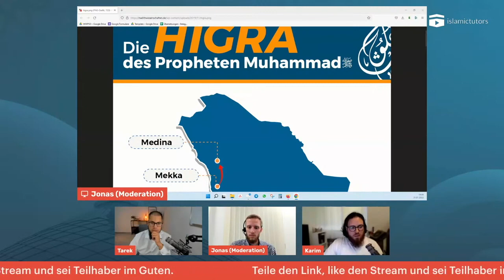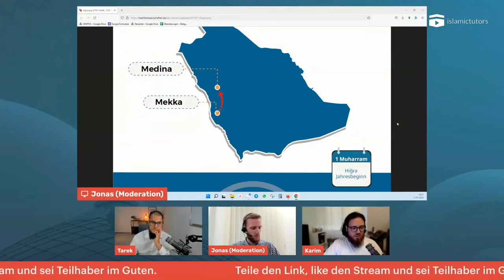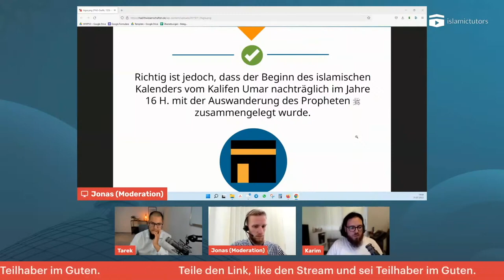Hijri: So entstand der islamische Kalender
👉 Wer sind wir? Wir sind ein Team aus Doktoranden, Master- und Bachelorstudenten der Islamwissenschaften. Darüber hinaus arbeiten wir sehr eng zusammen mit Übersetzern, Grafikern, Programmieren, Pädagogen, Lehrern, Mediengestaltern und vielen weiteren Helfern und Beratern. Unser Ziel ist es, den Muslimen in Deutschland eine Möglichkeit zu geben, authentisches islamisches Wissen zu jeder Zeit, anschaulich und leicht verständlich zu erlernen. Wir vermitteln das Wissen didaktisch aufbereitet und durchdacht. Wir bleiben beim angegebenen Thema, variieren in der Medienwahl, arbeiten nur in höchster Qualität und prüfen alle Inhalte vor der Veröffentlichung auf Optik und Inhalt.